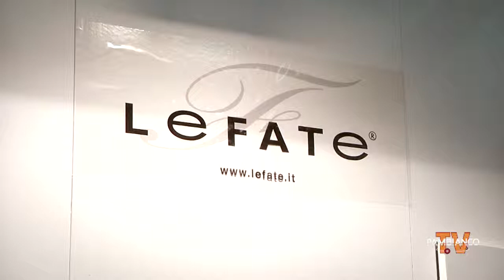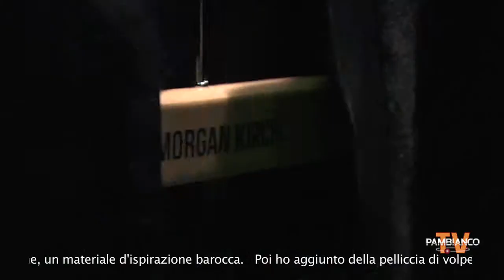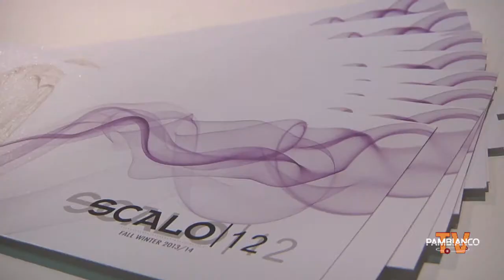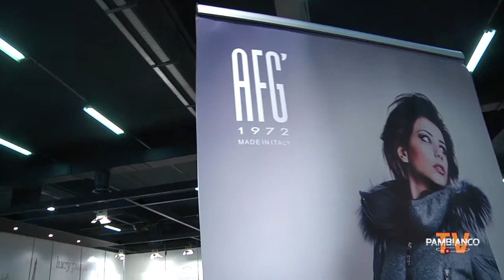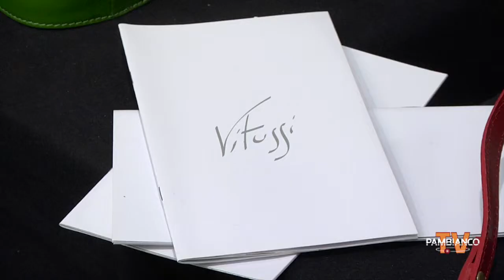Mipap, il meglio del prêt-à-porter